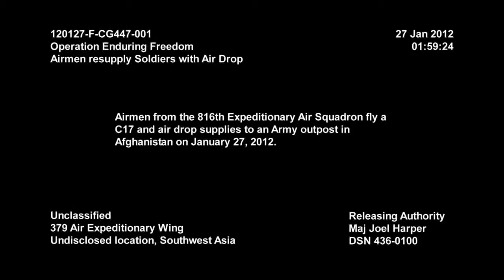Awesome Footage of Very Massive Airdrop Over Afghanistan - C17 Globemaster